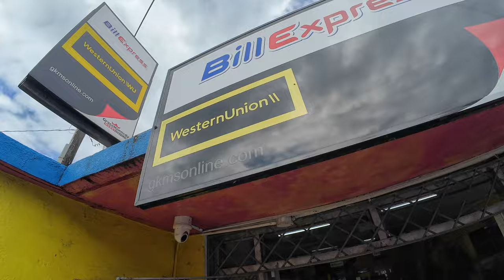🏍️This Babylon motorbike had us stranded and struggling on the side of the road!!!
The Universe tested our resolve and resiliency when the motorbike decided to act a dayum fool!!! See how the Genera and I figured our way out of this dilemma; with some much needed help from some random people along the way. Love and bless fam!!!